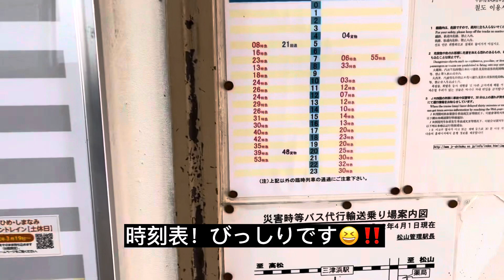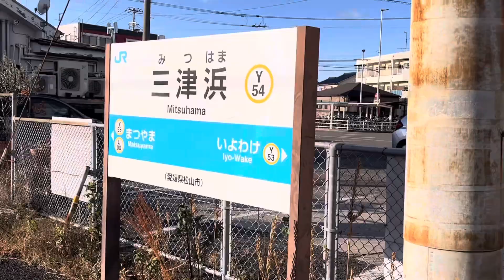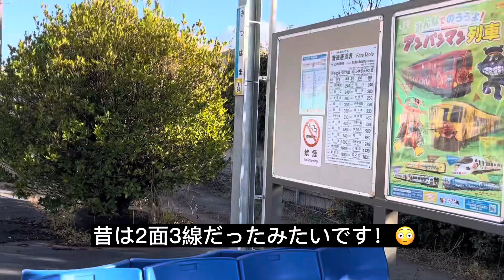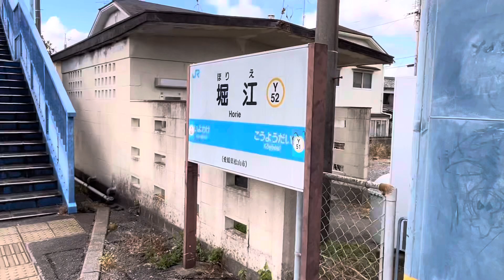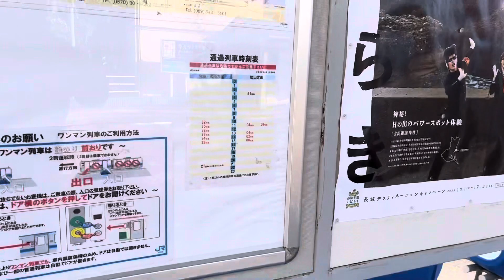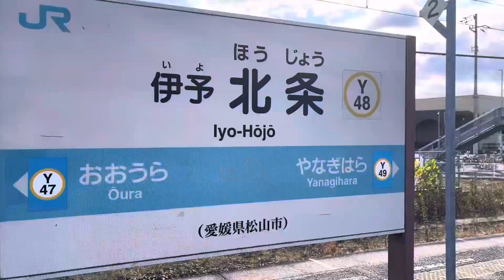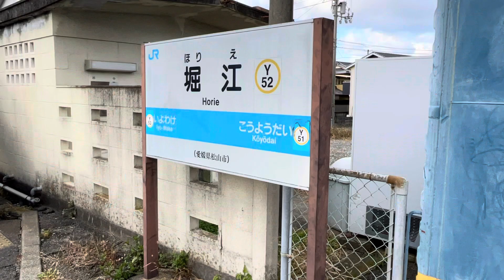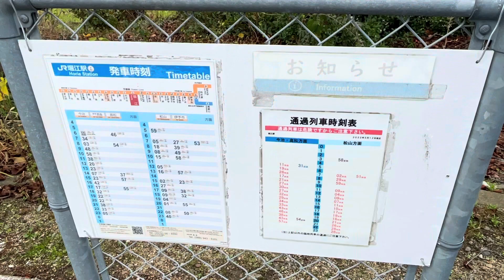ユークリス🐿の撮り鉄しませんか？愛媛県予讃線（三津浜駅・堀江駅・伊予北条駅編）jr四国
撮り鉄しませんか？愛媛県（三津浜駅・堀江駅・伊予北条駅編）です！